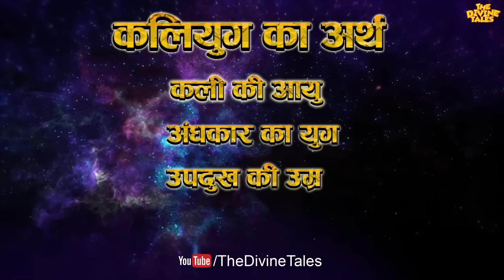कैसे हुई कलियुग की शुरुआत? क्या है कलयुग? | How Kaliyug started?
Video Title : कैसे हुई कलियुग की शुरुआत? क्या है कलयुग? | How Kaliyug started?
Language  : Hindi
Source: Bhagwad Geeta, Markandaya Purana